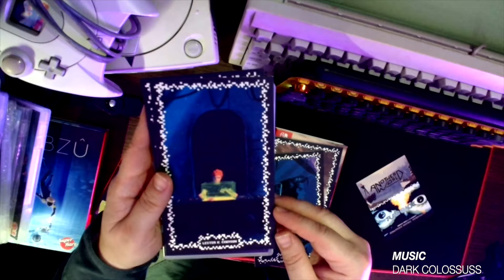Обзор моей коллекции игр для NINTENDO SWITCH. Часть 1. A-B превью